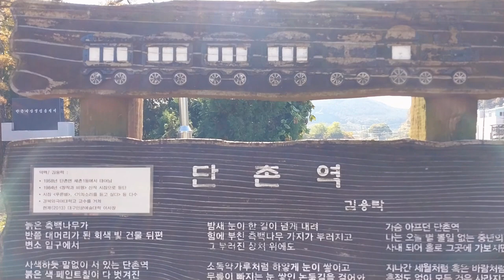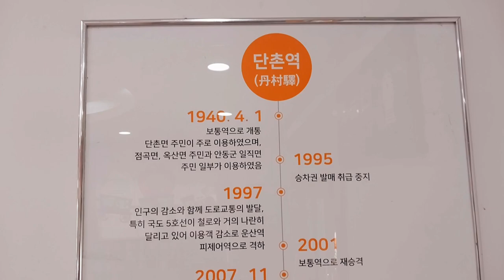가을이 물드는 중앙선, 단촌역, Danchon station, 丹村驛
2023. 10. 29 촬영